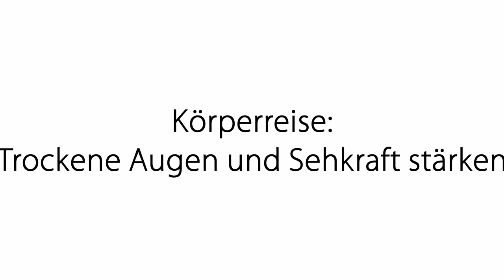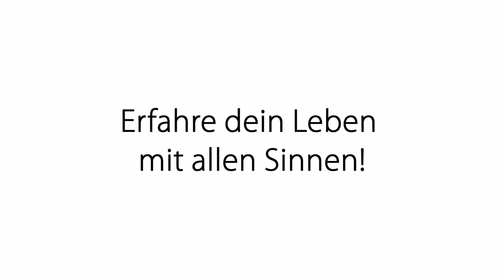Körperreise: Trockene Augen und Sehkraft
Aktiviere die Selbstheilungskraft deiner Augen!
Mit dieser Meditation kannst du deine Augen entspannen.

2002 hat er seine Leidenschaft zum Beruf gemacht und er begleitete seitdem hunderte Klienten in Seminaren, Einzelsitzungen und auch online.